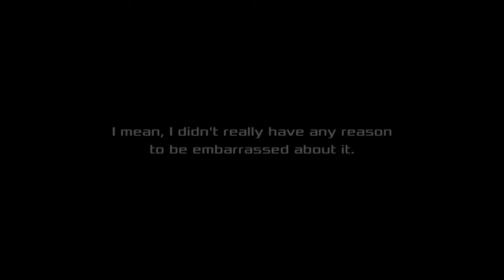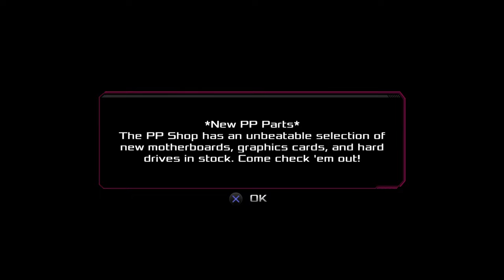Akiba's Beat - Playthrough Part 21